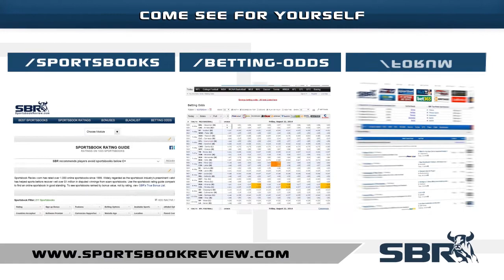NY's Jon Niese Steps up to the Mound as Mets Face the Diamondbacks: MLB Betting Odds Analysis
Despite his low stats, Jon Niese will have a chance at the mound against Hellickson and the D'backs as Matt Harvey sits out this one.